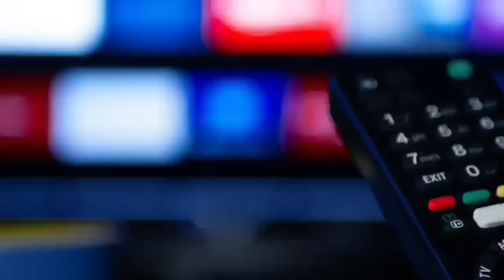DD Free Dish Top 5 Big Updates Today l Shemaroo Kids l DD Free Dish Big Updates